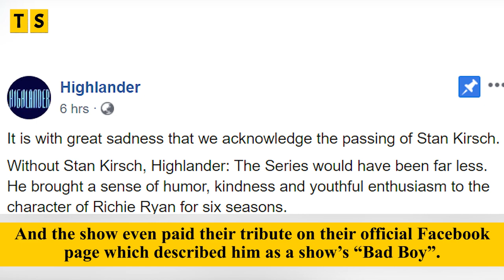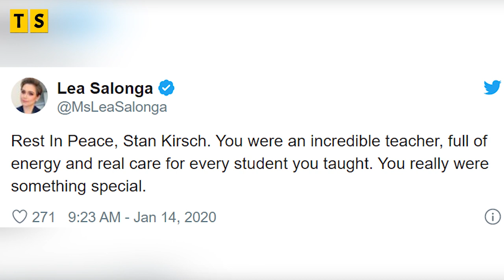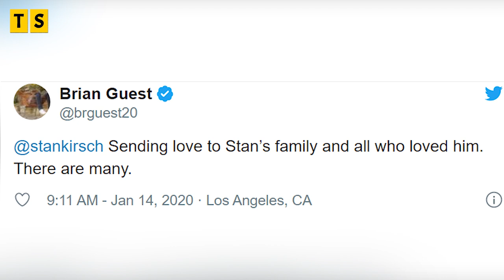Highlander actor, Stan Kirsch passed away at the age of 51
Stan Kirsch is well known for his acting in series such as Highlander and Friends. But not only that He was also an acting coach from LA. Along with his wife, he had been running an acting school since 2008. As sad as it is to report, but he has passed away at the age of 51. We really are deeply sorry for the great loss of the family!